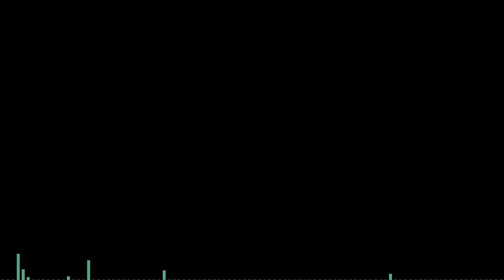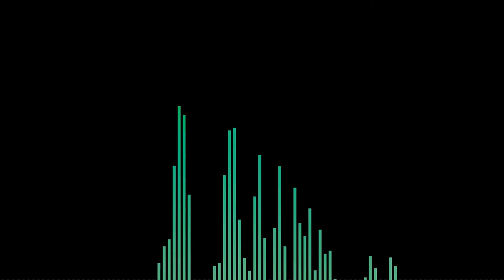Potato Virus Y